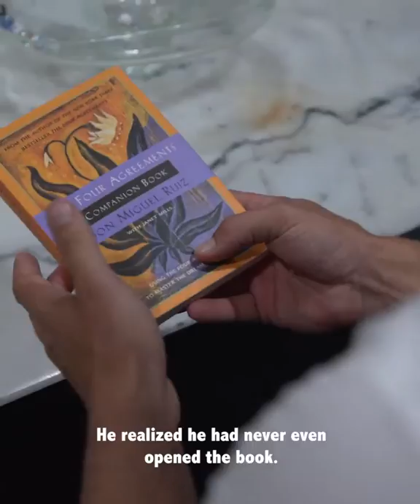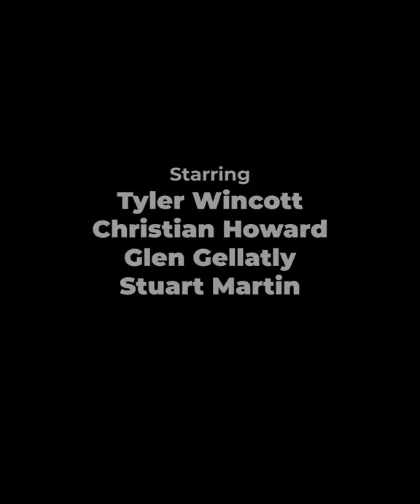A day you realize you’re parents are right your kids are telling you you’re wrong